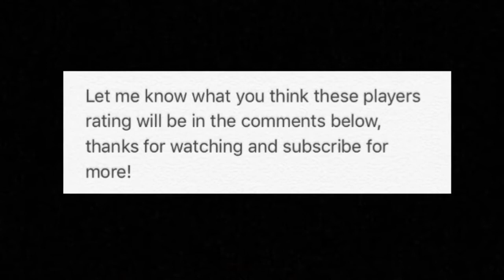2k18 Player Rating Predictions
Sorry I haven't posted in a while, I will try and post more for 2k18.